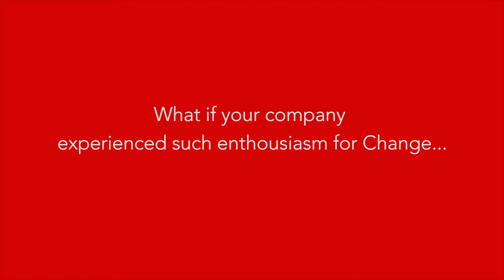Manager Max - Leader in Corporate Motivation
"I will make you laugh to make you change."

Humour Consulting Group est le spécialiste de la Communication du Changement, de la Cohésion et de la Motivation. Serge Grudzinski (aka Manager Max) est le fondateur de ce cabinet, il intervient pour tout type d'entreprise, sur n'importe quel sujet et dans cinq langues (français, anglais, allemand, italien et espagnol).